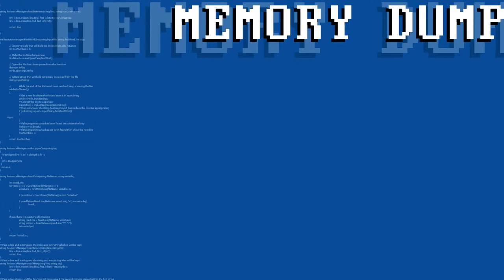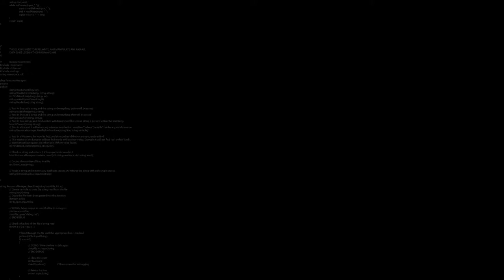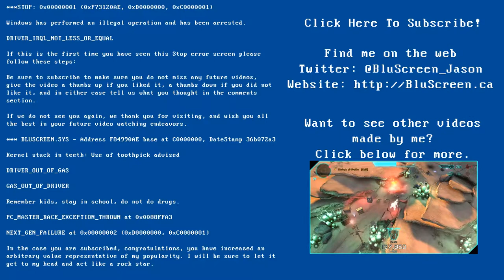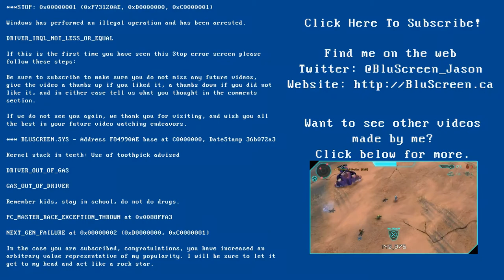Memory Dump - Imagination In Games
In this pilot episode of Memory Dump we take a general look at the role of imagination in gaming. How it plays a role in my favorite pass-time, and how I feel that imagination is immensely important for all games.